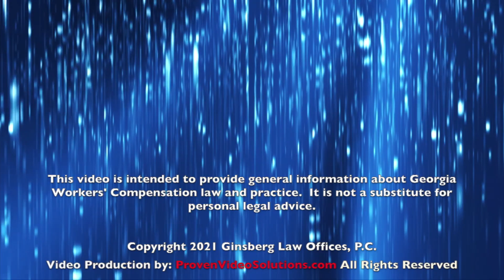Elbow Injuries and Your Georgia Workers' Compensation Claim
Elbow injuries arising from a work injury can add complications to your Georgia workers' compensation claim.

As I discuss in this video, your elbow is a very complex joint - your elbow injury may include injuries to tendons and this could create loss of strength and function in your bicep or forearm.  Also, I frequently see instances of epicondylitis (sometimes called "tennis elbow") that can arise from repetitive motion jobs.

I can also tell you that there are relatively few orthopedic surgeons in Georgia who specialize in elbow treatment and repair.  Under Georgia law, your employer's posted panel of physicians must include at least one orthopedist, but it is very unlikely that the panel orthopedist will have the training and knowledge to deal with your elbow injury.

Qualified and rapid treatment of your injured elbow can greatly improve the chances that you will experience a more complete recovery.

Georgia law allows work injury claimants to ask for a second opinion (paid for by the insurance company) in many cases, and I often use this option to send my elbow injury clients to an orthopedist with specialized training in elbow treatment.

If you are not currently represented and would like to discuss my
for a FREE case evaluation.

NEXT STEPS...

If you or a loved one would like a free case evaluation for your

If you don't know where to begin, then start with my
"Georgia Workers Compensation Survival Kit" that I created for you.

Jodi Brenner Ginsberg
Georgia Workers Compensation Attorney